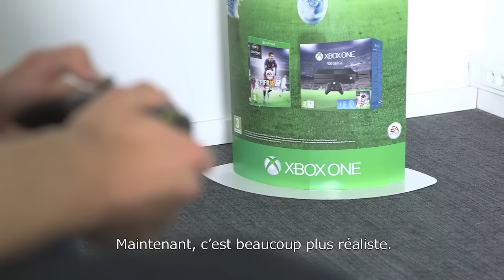FIFA16 Anderlecht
Anderlecht players discover the new FIFA16